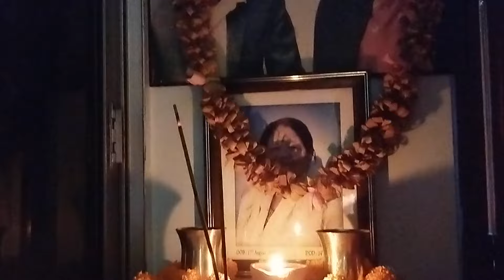Happy Diwali all all my friends family's